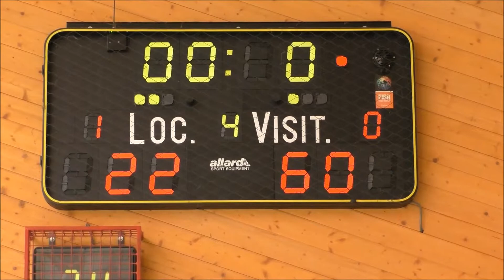20150228 U12 Alliance Arlon - Fratin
Basket U12: Alliance Arlon contre Fratin   le samedi 28/02/2015